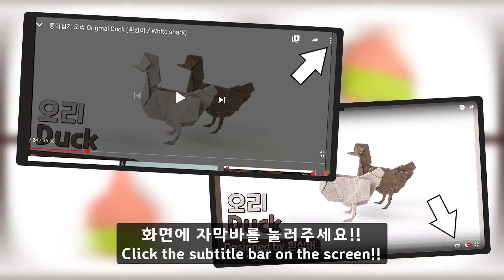Origami Sponge bob - Patrick Star (Tutorial) SUB]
Thank you for watch this video!!  ◝(⁰▿⁰)◜
All works in my channel were designed by White shark!!

Paper size : 17cm x 17cm
Difficulty level : intermediate
Designed by White shark

★All the works on the channel are created by white sharks
and prohibit to using them★

+ Because my English is not good enough,i used an English translator, so there can be a misunderstanding. _(ㅠㅁㅠ)_
It doesn't make a big difference without subtitles, so you can turn it off and watch it!! :)